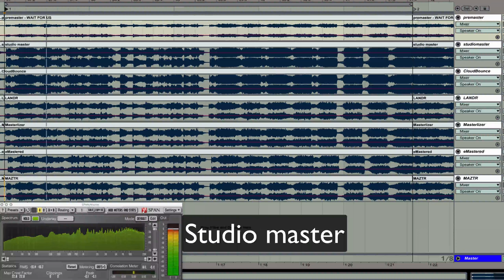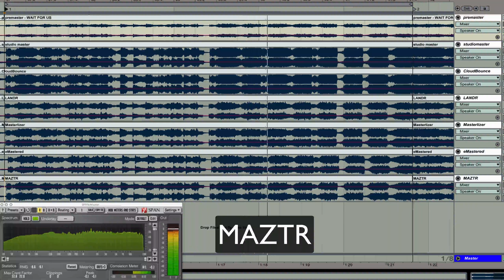CloudBounce mastering comparison with LANDR, human studio master, Masterlizer, eMastered and Maztr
Get three free masters and see and hear the results for yourself

CloudBounce mastered "Wait For Us" by TJH87.

See and hear how it compares with:
• professional human studio master
• LANDR
• Masterlizer
• eMastered
• MAZTR